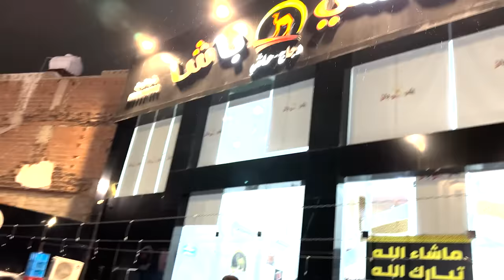Camel Mandhi in Saudi Arabia | Hasi Basha Camel Mandhi Biriyani...